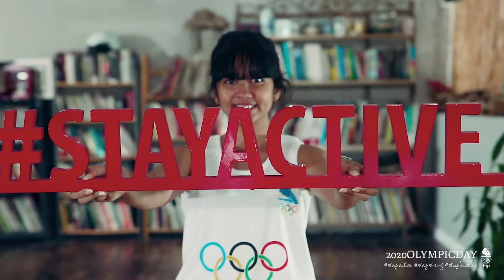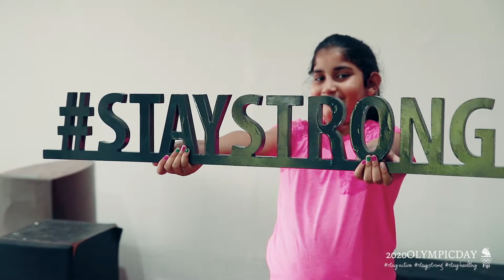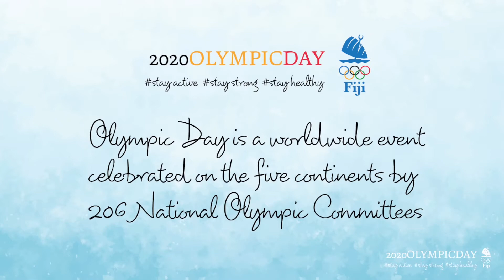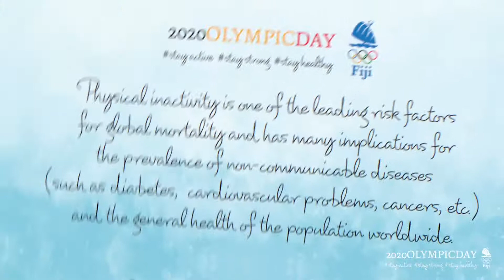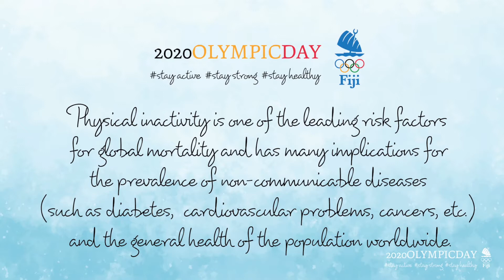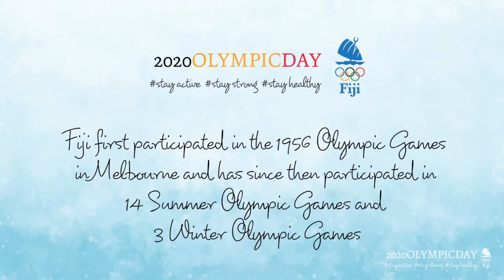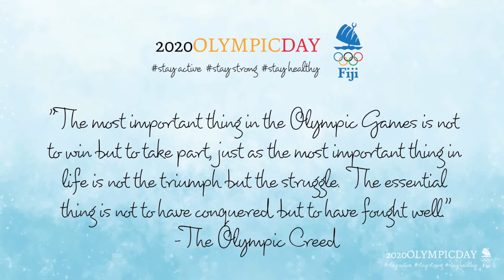Join Olympian Winston Hill to Stay Active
Join Olympian, Winston Hill in a series of exercises that you can do at home with everyday objects to help you StayActive, StayStrong and StayHealthy. Winston and FASANOC recorded this video as part of the Olympic Day celebrations held on 23 June 2020